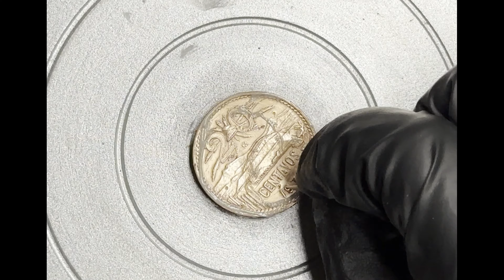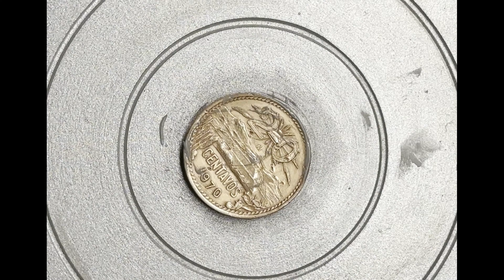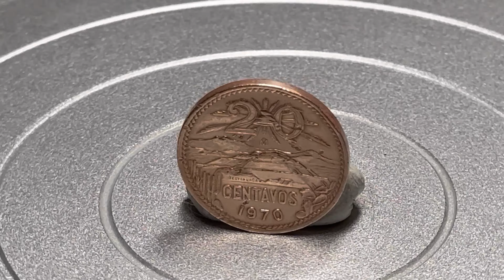1970 20 Centavos Reverse /Coin Restoration / Coin Polishing / Coin Cleaning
Restoration of a 1970 20 Centavos coin from some scrap coins, this one was a bit challenging with all of the details, I was able to work out most of the corrosion though there was still a minor blemish. Unfortunately, I think it ate through a bit of the coin, so the surface was no longer even.